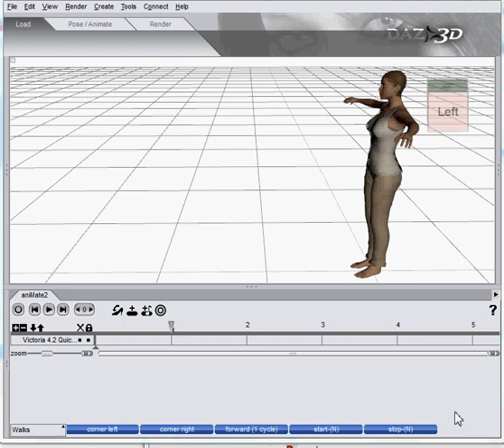aniMate2: New to aniMate: 10. Reverse